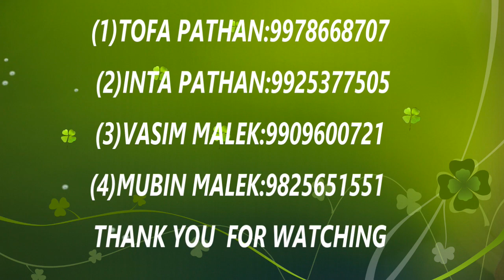First Greentop Cricket Ground ln Olpad.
Warm up exersice,cricket training coach by
 vasi malek,

Help you control your weight. ...
Reduce your risk of heart diseases. ...
Help your body manage blood sugar and insulin levels. ...
Help you quit smoking. ...
Improve your mental health and mood. ...
Help keep your thinking, learning, and judgment skills sharp as you age.

Rais Khan Pathan owner of
A.k.cricket ground,Olpad

A.K.CRICKET GROUND
AVAILABLE FOR RENT
(TOURNAMENT & MATCHES)

Tofa pathan.9978668707
Inta pathan.9925377505
Vasim malek.9909600721
Mubin malek .9825651551

special thanks Ajay Vanjara editing video

Video if you want to get editing You can call this number - 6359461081
I am Ajay Vanjara